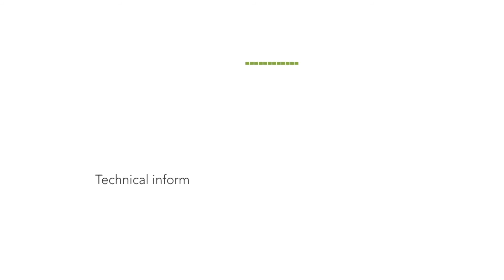Κόπτης Ντομάτας - LT Tellier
Ο ανοξείδωτος κόπτης CAX108 της γαλλικής εταιρίας LT Tellier, κόβει την ντομάτα σε κομμάτια για χωριάτικη σαλάτα. Κατασκευασμένος από υψηλής ποιότητας υλικά, είναι ανθεκτικός στην σκληρή χρήση.

-  Όλα τα μέρη είναι αποσπώμενα για εύκολο καθάρισμα.
-  Το άνοιγμα των ποδιών χωράει GN 1/2
-  Έχει ανοξείδωτο μαχαίρι που κόβει σε 8 κομμάτια
-  Διατίθενται έξτρα μαχαίρια για 4 και 6 τεμάχια

H γαλλική LT Tellier, μας εμπιστεύτηκε τα προϊόντα της. Με πάνω από 140 χρόνια πορείας και εμπειρίας στο χώρο του εξοπλισμού εστίασης, η LT Tellier μας παρέχει, μέσα από την εξειδίκευσή της, προϊόντα που είναι απαραίτητα για κάθε επαγγελματική κουζίνα

Εμμανουηλίδης Α. Ηλίας & ΣΙΑ Ο.Ε.
Εισαγωγές Εξοπλισμοί Εστίασης

Λεωφόρος Στρατού 151 (όπισθεν) - 56535 Πολίχνη - Θεσσαλονίκη Τ.2310209986, F.2310656035
Αποκλειστικός Αντιπρόσωπος και Εισαγωγέας Ελλάδος της Ernst Neumarker GmbH & Co. KG
Μέλος του Σ.Ε.Ε.Μ.Ε. - Πανελλήνιος Σύνδεσμος Επιχειρήσεων Εξοπλισμού Μαζικής Εστίασης